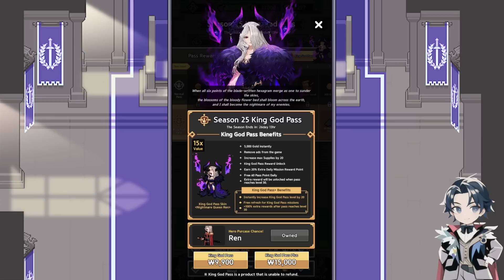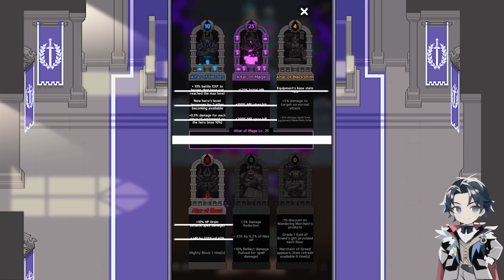KING GOD CASTLE Noob to Pro Free-to-Play Walkthrough - GREAT RIFT ARC BEGINS, MAGE ALTAR | Part 23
Today we'll do the Part 23 walkthrough to convert you NOOB to PRO in King God Castle for free-to-play players!

• Join My Open-Community Alliance Discord for King God Castle, KAMALOT!

0:00 Intro
04:24 Great Rift Begins
06:11 Great Rift: Floor 1
12:16 Great Rift: Floor 1 Boss, Blood-Drinking Sword
13:04 Great Rift: Floor 2
18:08 Great Rift: Floor 2 Boss, Mirror Mage
18:35 Great Rift: Floor 3
21:57 Great Rift: Floor 3 Boss, Gatekeeper of the Old Site
22:41 Great Rift: Floor 4
27:48 Great Rift: Floor 4 Boss, Blacksmith of Kings
29:53 Great Rift: Floor 5
34:53 Great Rift: Floor 5 Boss, Disciple of Monsters
35:43 Great Rift: Floor 6
40:04 Great Rift: Floor 6 Boss, Collector of Divine Grift
40:38 Great Rift: Floor 7
46:34 Great Rift: Floor 7 Boss, Saras
48:00 Great Rift: Floor 8
53:39 Great Rift: Floor 8 Boss, Ne´ath/Ithena/Ashtar
55:35 Great Rift: Floor 9
57:37 Great Rift: Floor 9 Boss, Moo
58:47 Outro

▼ Helpful Links!

▼ Credits:
Game Developer ► AWESOMEPIECE